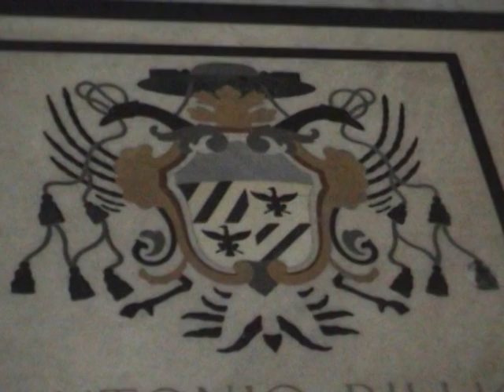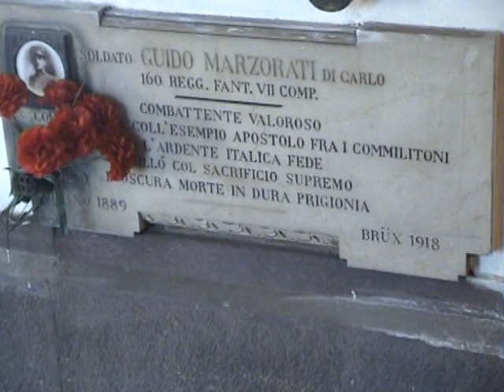Milaan - Italië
Voor wie Milaan wil bezoeken en niet (alleen) geïnteresseerd is in winkelen en mode heeft de stad dan ook voldoende te bieden. De vele kerken, musea en andere bezienswaardigheden zorgen ervoor dat je je niet hoeft te vervelen als je een paar dagen naar Milaan gaat. De redelijke compactheid van de stad en het uitstekende openbare vervoer zorgen ervoor dat je tussentijds ook nog de tijd hebt om te genieten van een goed glas wijn, een aperol spritz of een lekkere kop koffie.

Kijk naar mijn meeste recente video

Røde WS6 - Windshield shotgun mic. WS6
Saramonic XM1 3.5mm TRS Microphone
SHOOT Aluminum Solid Cooling Case
GoPro Pro 3.5mm Mic Adapter

Røde WS6 - Windshield shotgun mic.
Lowepro Flipside 500 AW II zwart